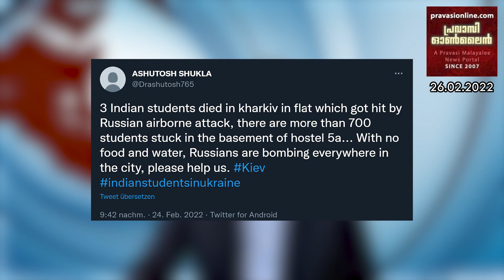മിസൈൽ ആക്രമണത്തിൽ 3 ഇന്ത്യൻ വിദ്യാർഥികൾ കൊല്ലപ്പെട്ടു 700 വിദ്യാർഥികൾ കെട്ടിട സമുച്ചയത്തിൽ കുടുങ്ങി